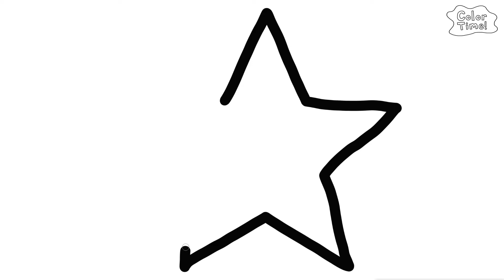Coloring Pages for Kids | How To Draw Stairs | Rainbow Colors 🎨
Please check back as I plan to continue to make kid friendly videos with drawing and coloring for kids, toddlers, babies. Coloring videos are a great way for children to learn colors and inspire creativity. Watching coloring videos can be very relaxing too! I hope you enjoy my cute drawing videos.

Carey

- wall art prints & home decor Carey
- wall art prints & home decor